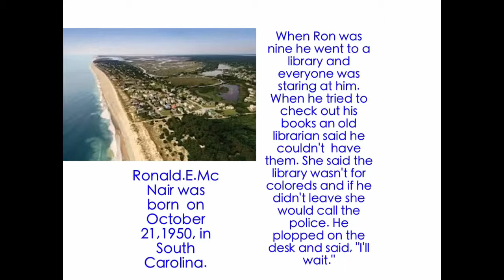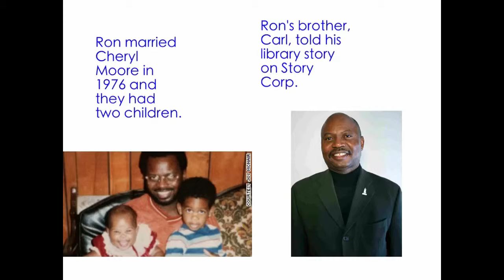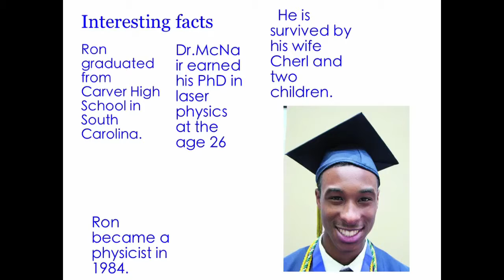Ronald McNair by Kevin